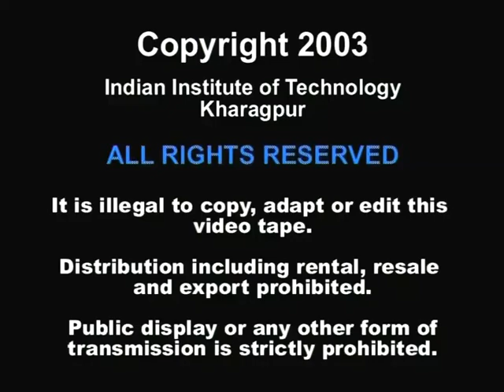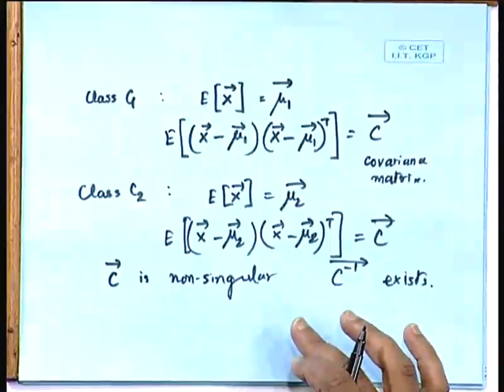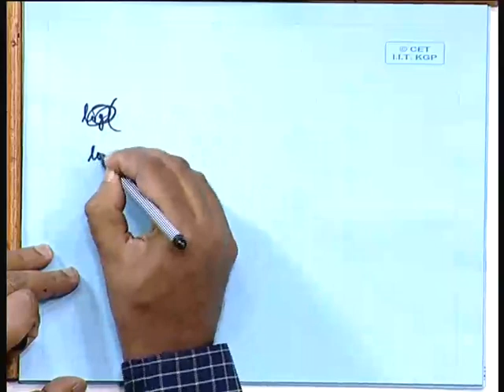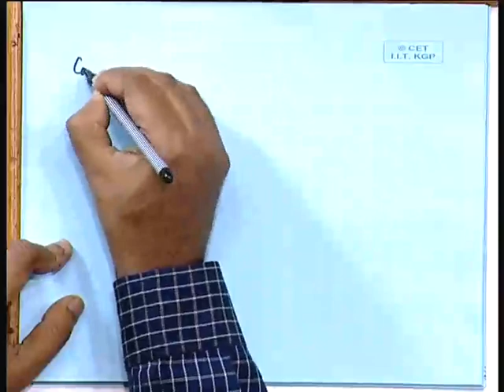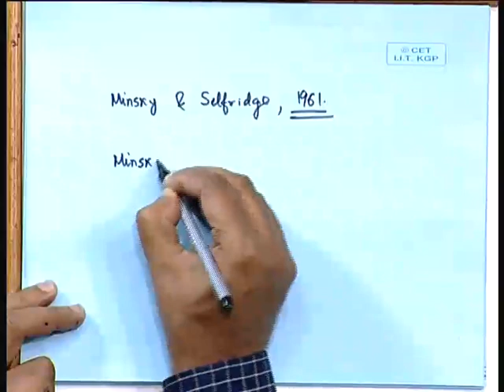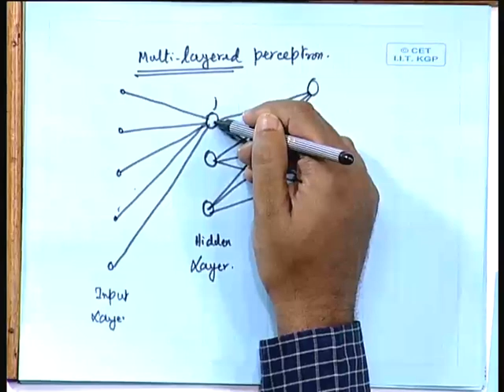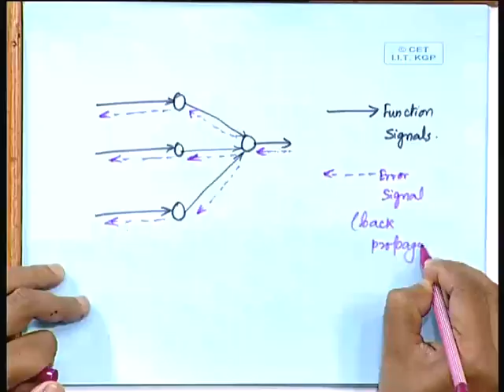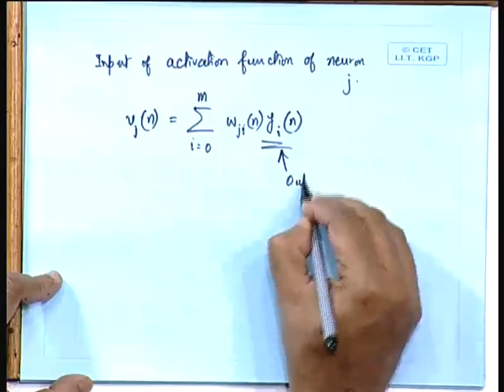Neural Networks & Applications - IIT Kharagpur Part 18 of 37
Bayes Classifier For Gaussian Distribution